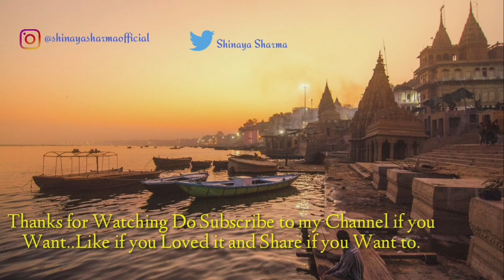I Got Shit Scared from a Spider's Web | Day- 1 of Living Alone at Home | The KNS Kashi Vlogs 🕉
Hii Friends.This is the second episode of Living alone at home series I hope you have seen the first part of it if not than you can get the link below.

So, this was my first day of living alone at my home, I feel very scared today, and I was not wanting to sleep I got disturb from many tiny things today, But ya I have made many things today I cooked many foods and did some experiments with food, I have cooked Paneer Capsicum Roll for Breakfast and Tamatar Chaat (my own style) in evening snacks,  or Soupy noodles (my version) in Dinner.
 That was a really Exciting day but also hard for me because I had to do each and every works of home Like Jhadu, pocha, bartan (Aaj kamar ki band baj gyi),
Today I really Missed My Mom and Sister I am wanting that they should come As Soon as possible,
So Hope you Liked today's Episode I will Meet You Tomorrow morning. 😊

Till than You Can Follow Me on my Social Media Accounts to Stay Connected (Links Given Below) and Do Like, Share and Comment Your Own Experience of Living Alone. Or Support Me by Subscribing My Channel-

The KNS Kashi Vlogs 🕉

Roposo-

Hike-

Elyments-

Squeaks-

Koo-

To Read My Thoughts

(The KNS Thoughts)

YourQuote-